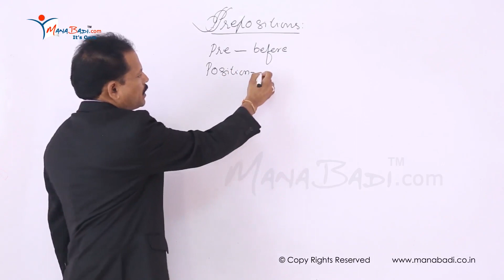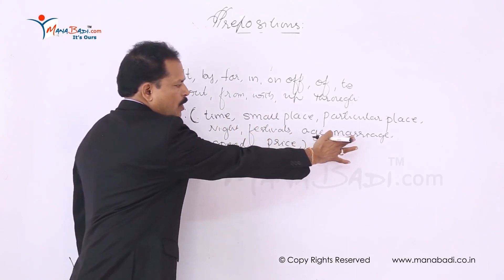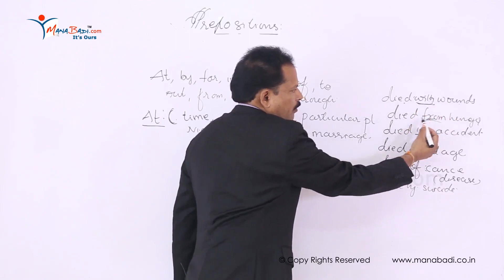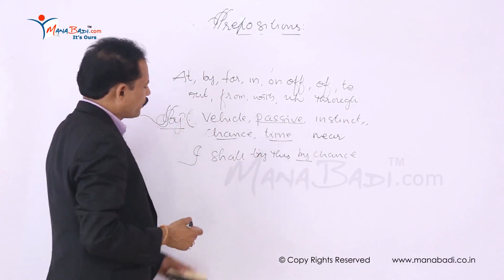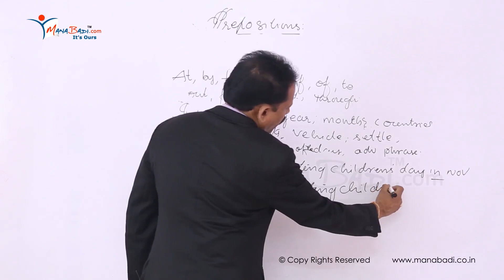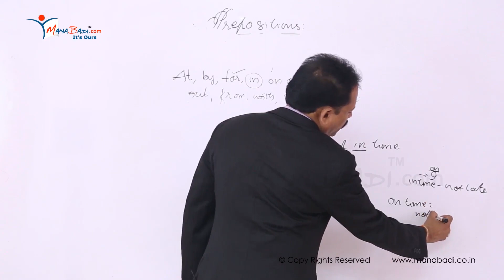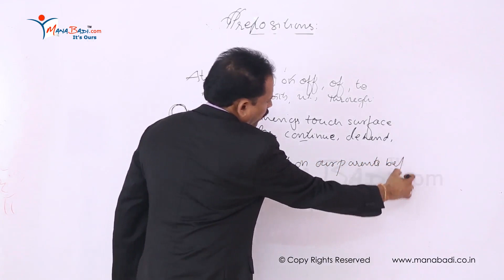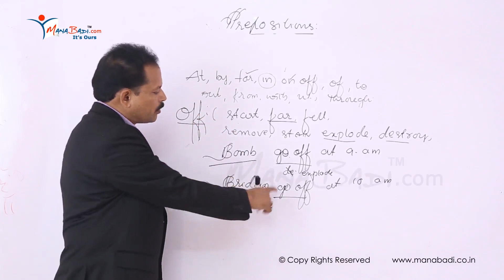TET/DSC SGT English Parts Of Speech –Prepositions Part 1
tet ts,
tet 2023,
ts tet 2023,
tet notification,
tet exam,
tet result,
ts tet 2023 notification,
tet syllabus,
ap tet,
tet hall ticket download,
ctet,
tstet,
sb tet,